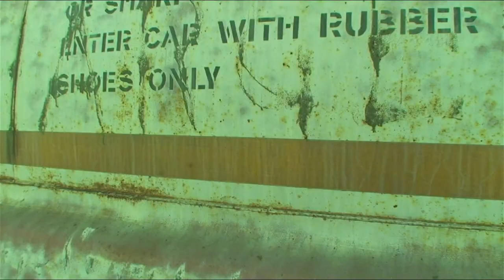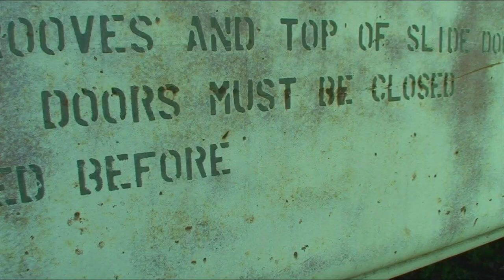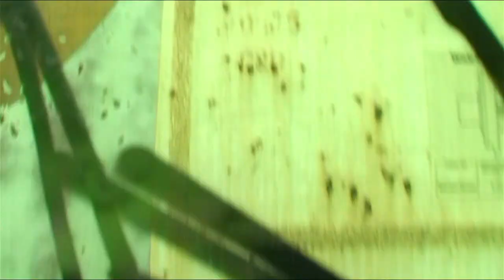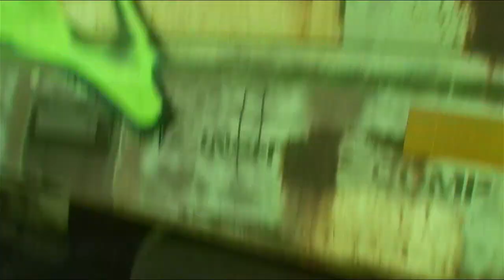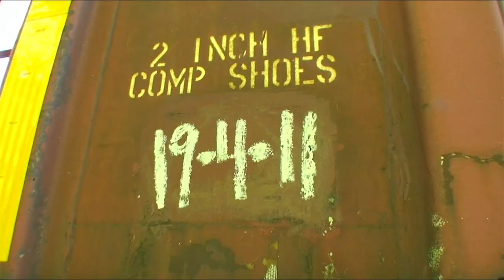Upside Down Keep6 WholeCar - Stompdown Killaz - Graffiti Videos - SDK